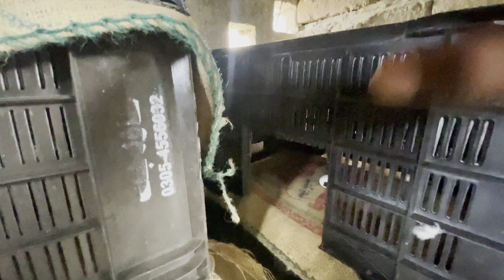Incubator (Chicks wali Machine) Lay Aay | Pet and Animal Videos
Incubator (انڈوں والی مشین) Lay Aay | Pet and Animal Videos

Salam friends !
I will be sharing pets vlogs and All information in accordance with birds and animals that you will love to watch .I hope we will be like a family and i will consider you as my partners .This is just a start i want you guys to get engaged with our family and share my chanel to make it vast .Thi will give me more energy to work hard to give my best as it should be .So its a request for All of you to subscribe to my chanel and share with your friends and family .❤️
| Pet And Animal Vlogs
Also watch:

| Fish Aquarium Ready Ho Gea 😍 Pet and Animal Vlogs